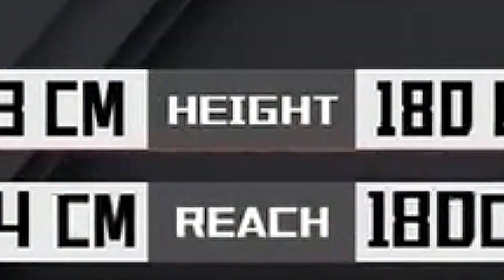Sebastian El Loco Mendez Highlight***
New Highlight 2018 of Profighter Sebastian Harms Mendez